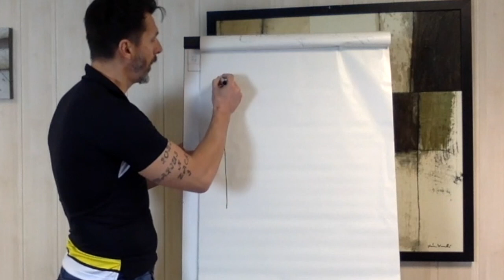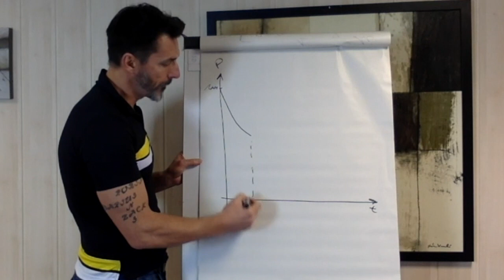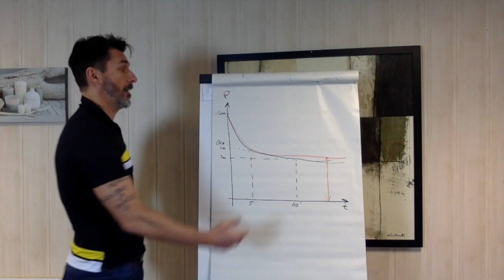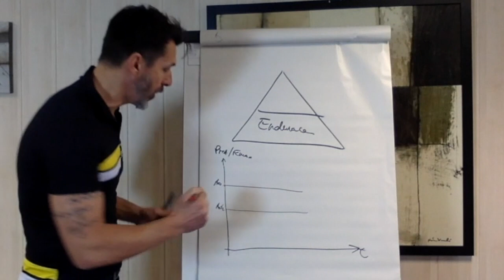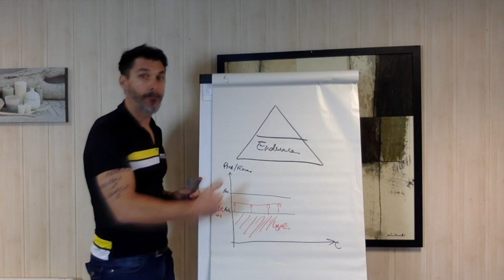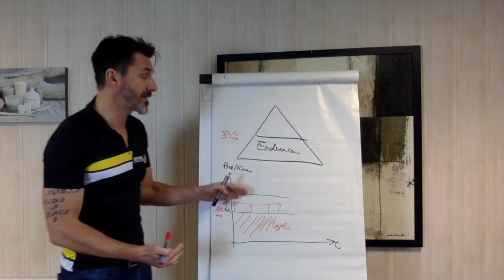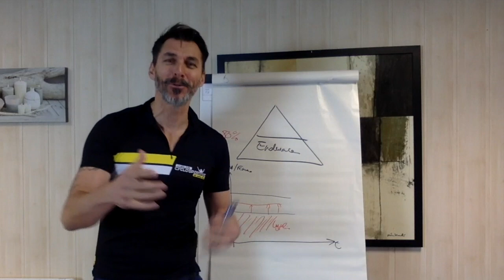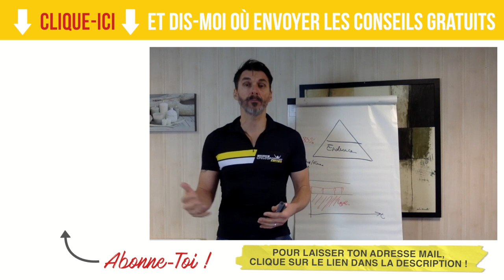🚴 Les fondamentaux de l'endurance en vélo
Bonjour les amis, voici la première d'une série de vidéos sur l'endurance en vélo. Bon visionnage !

• Petit Dej Bruleur de graisse en moins de 3’
• 2 astuces pour être bien posé sur le vélo

- Comment se dépasser et rester motiver toute l’année avec la méthode d’entrainement SMARTRAINNING
- Retrouver la forme en 5’ : est un ensemble d’exercices et entrainements très efficace pour les cyclistes et qu’on peut faire en peu de temps

Mes Programmes
- 4 HEURES PAR SEMAINE : 4 mois d’entraînement pas a pas , idéal pour bien commencer a structurer ton entrainement quand tu manque de temps
- 40KM/H : Toutes les clés de l’entrainement en fonctionne la période de l’année : reprise, foncier, PMA, Seuil, compétition , montagne, mais aussi récupération, alimentation, mental, etc…
Tous les autres programmes sur la nutrition et l’entrainement sont dans la boutique du coach

1.
3.